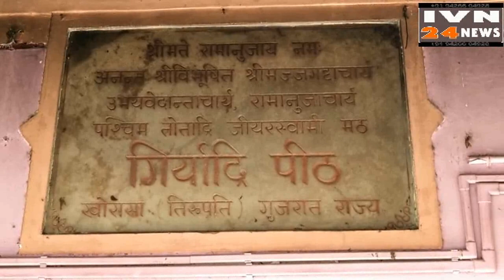ब्रह्मोत्सव रथयात्रा खोरासा जूनागढ़,BRAHMOTSAV RATHYATRA KHORASA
This video channel is run by INDIA VISION the largest weekly newspaper, This news paper providing news from All Gujarat & India as print media & video channel, the channel publish the newsvideo & also online news,as an IVN24NEWS Cable, News Channel, "INDIA VISION" newspaper is popular Gujarati Newspaper,Gujarati Video News and OnlinenewsChannel,INDIA VISION gives you the latest news,entertainmentnews,politicsnews, current